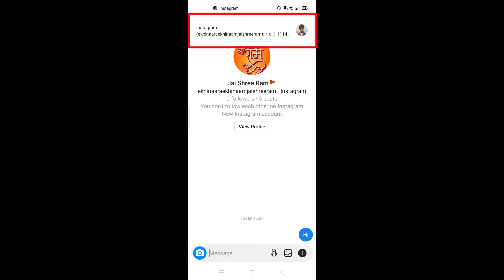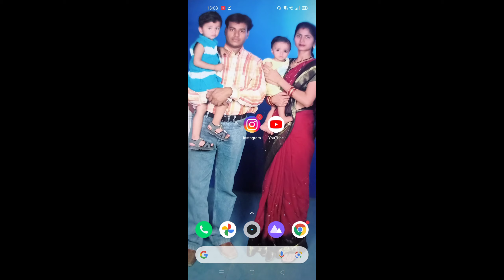How To Message A Private Account On Instagram | Instagram Pe Private Account Ko Message Kaise Kare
Listen ad-free with YouTube Premium
Song
Firefly
Artist
Jim Yosef